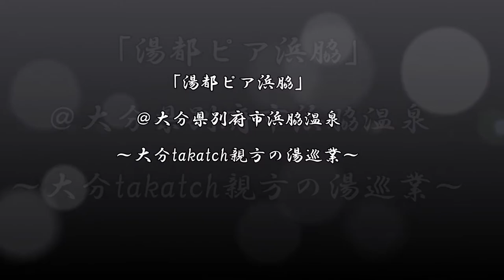【温泉 大分♨】湯都ピア浜脇 in 別府｜ジムもある健康向けな温泉施設は行きつけです♪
大分県別府市浜脇温泉にある「湯都ピア浜脇」さん♨
ヨーロッパのクアハウスがモデルの温泉です。
豊富な温泉を活用しての健康管理を目的とした多目的温泉保養館として、平成３年にオープン。
温泉医学や運動生理学等に基づき、利用者の体力と健康状態に応じた入浴と運動を実践する健康増進施設です。

施設内には「バーデ・ゾーン（浴室）」としてかぶり湯・気泡浴・全身浴・圧注浴・うたせ湯・運動浴・寝湯があり浴室の外には歩行浴や入浴の途中で休憩ができる和室休憩室もあり、いろいろな温泉を満喫することができます。
また、入浴前に体力づくりができるよう充実したトレーニングルームもご利用できます。
（以上、別府市HPより引用ｍ(__)m）

私もよくお世話になる温泉です♪大分市に近く、施設充実型で楽しめます☆

・住所：大分県別府市浜脇1丁目8番20号
・時間：10：00～22：00（最終受付　21：00）
・休館：火曜日（※火曜日が祝日の場合は翌日休）
・料金：大人700円、子ども350円
・泉質：単純温泉
・交通：徒歩→JR東別府駅から約10分、車→JR別府駅や別府国際観光港から約10分、大分自動車道別府ICから約15分